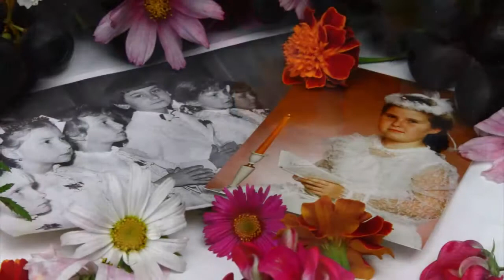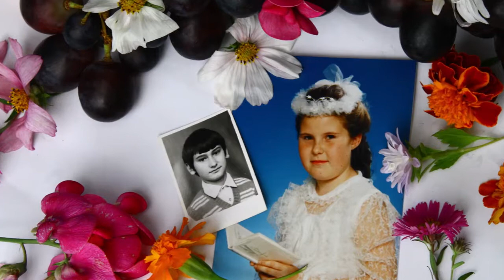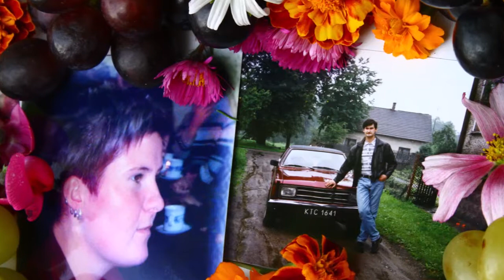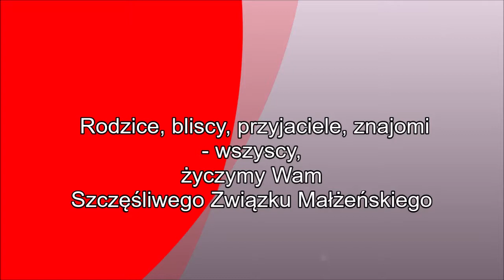Renia i Artur, od kołyski do narzeczeństwa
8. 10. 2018 - dwie drogi, dwoje ludzi, wspólne życie w Miłosnej Jedni